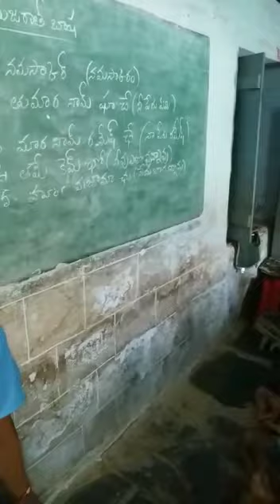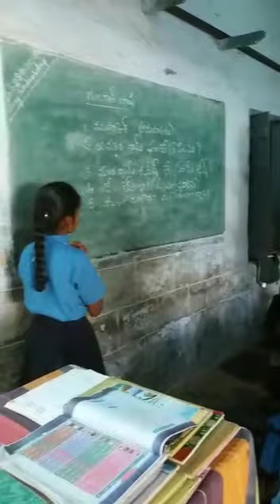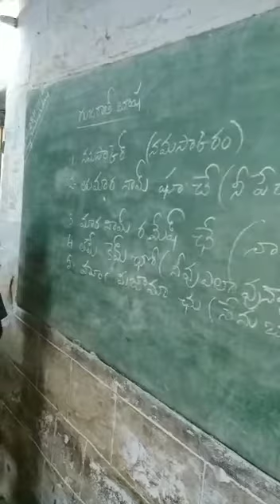HEADMASTER, MPPS, MANGALAMPET, PULICHERLA (MANDALA),CHITTOR (DITRICT),ANDHRAPRADESH,INDIA.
Video from Chandra